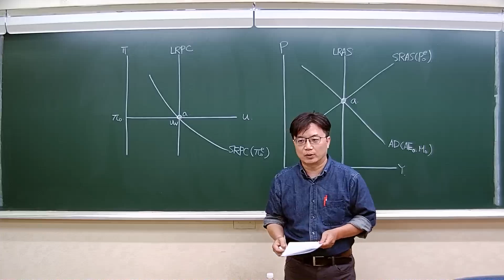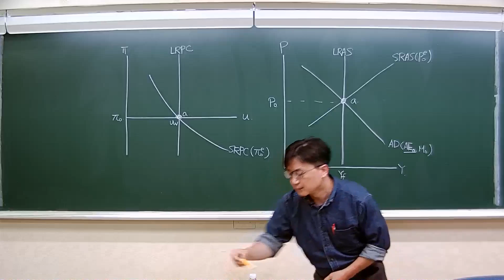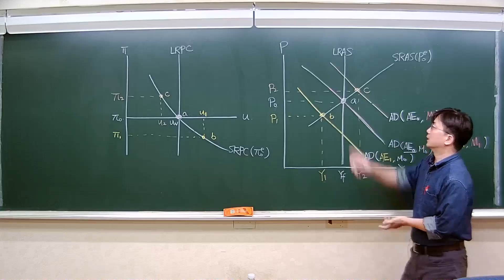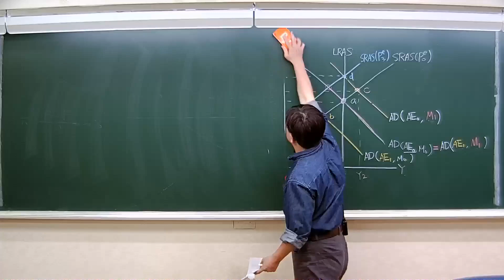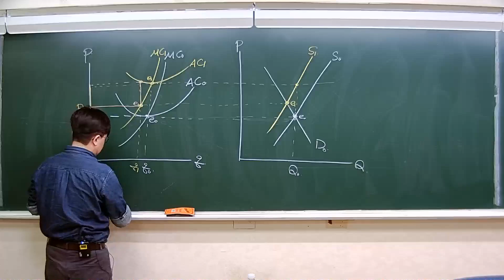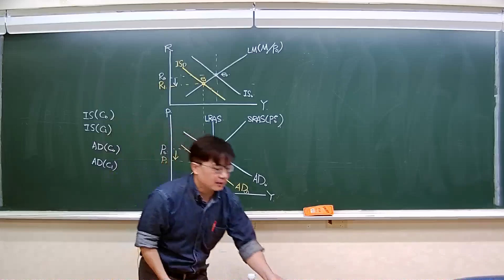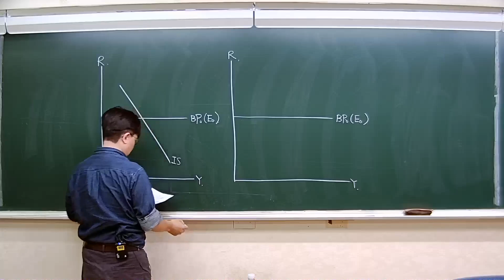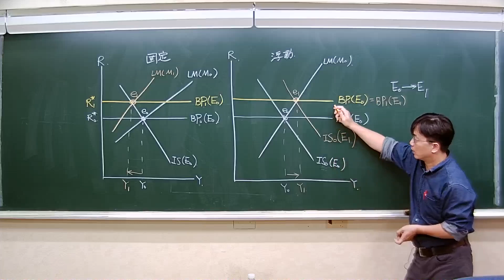《名師講堂》經濟學-由未來經濟緊縮與衰退，分析經濟學考題趨勢-王善奕老師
📌科目：經濟學
📌講師：王善奕老師
📌講座主題：由未來經濟緊縮與衰退，分析經濟學考題趨勢
(於11/30連結點失效)